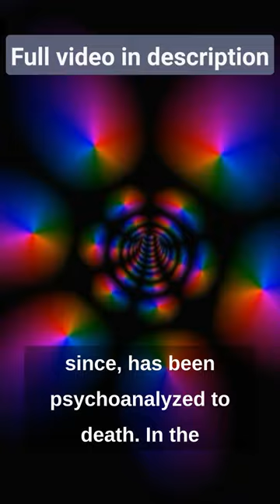Why Psychologists Love Nietzsche